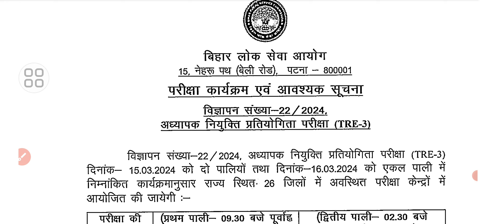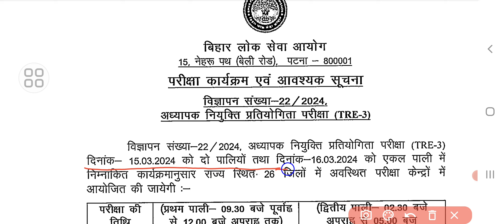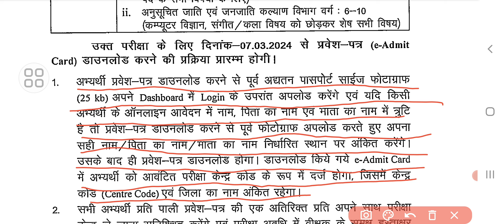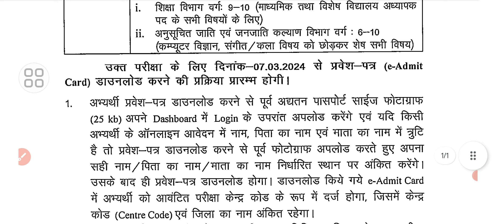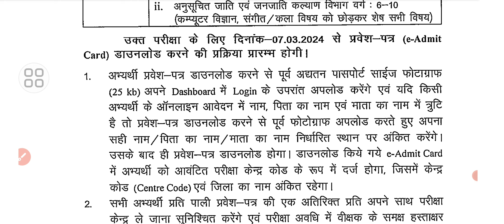BPSC TRE 3.0 ADMIT CARD DOWNLOAD OFFICIAL NOTIFICATION